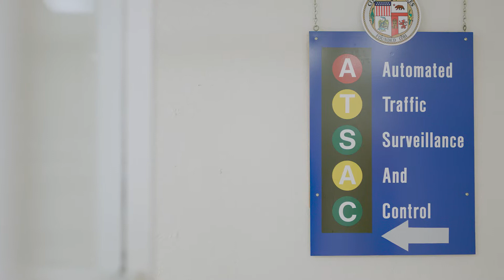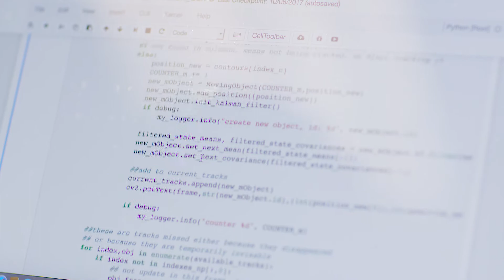Pedestrian Vision & Counting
Toyota Mobility Foundation has partnered with the City of Los Angeles and Cal State LA to repurpose traffic cameras to see and count pedestrians.